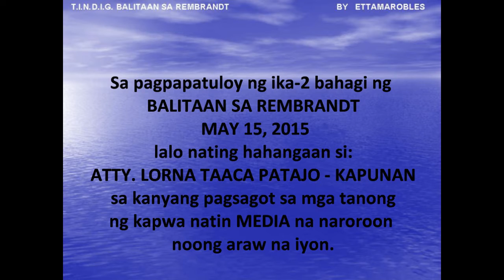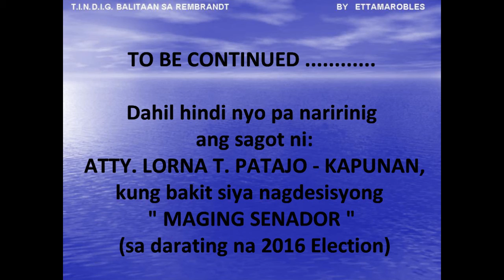T.I.N.D.I.G. BALITAAN SA REMBRANDT MAY 15, 2015-ATTY. KAPUNAN 1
ANG KASAL O BATAS na nagbibigkis sa BABAE at LALAKE, inabuso ng karamihan ng mga BABAE. "BARGAINING CHIPS" ang taguri niya dito.  Dahil nakita na ni ATTY. KAPUNAN ang epekto ng Batas na ang pondasyon ay Kastila.  Tabinging TIMBANGAN.  At 1-yan sa nais niyang gawin sa Senado, "TO EQUALIZE MEN WITH WOMEN" . Paano niya gagawin iyon?